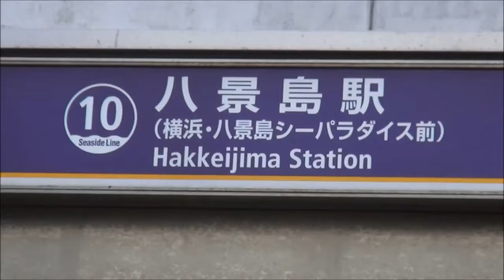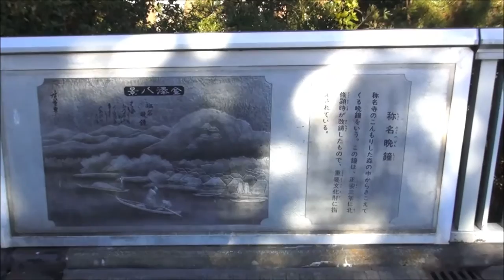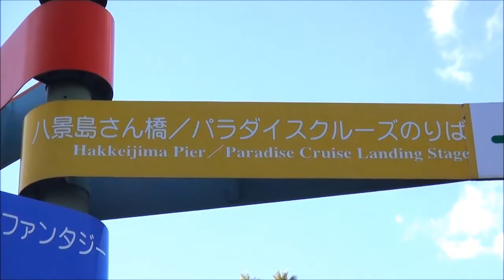SEA PARADISE AT YOKOHAMA HAKKEI JIMA 横浜 八景島 シーパラダイス 3 FEB 2017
横浜　八景島　シーパラダイス
SEA PARADISE AT HAKKEIJIM IN YOKOHAMA